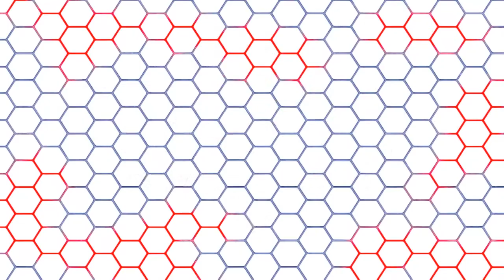ALL IN 2018 - Cody vs Nick Aldis - ACB Wrestling Talk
Preview and Predictions for the NWA Worlds Heavyweight Championship match at ALL IN 2018 on September 1st.

Leave your thoughts and predictions in the comment section below.